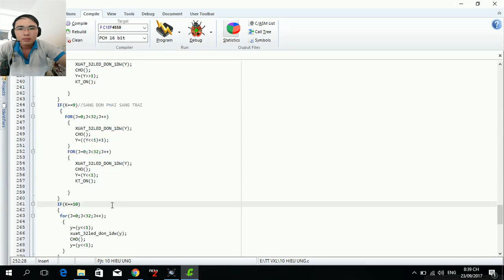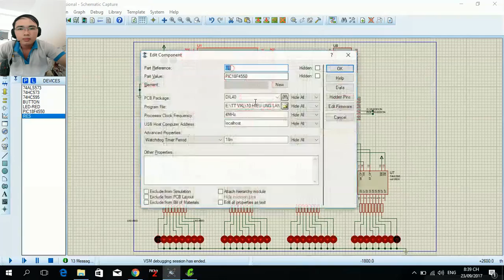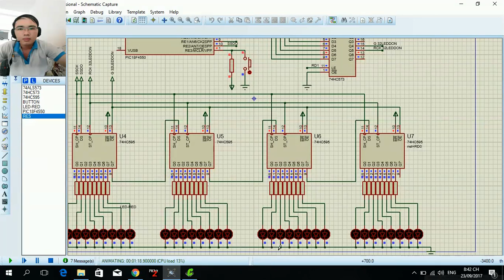TTVXL Module dieu khien 32 led don LÊ HỮU TUẤN